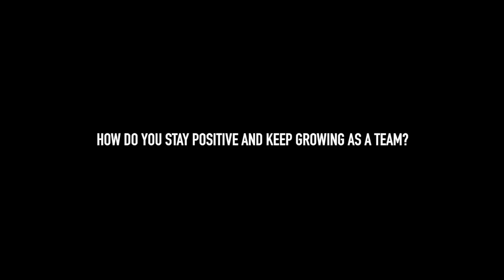A 2020 Q&A featuring....us! Goals, Renovation Updates and Advice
Been a while sine we've done a Q&A and thought it would be a good time to address some of the questions you all have been asking.  Hannah and I sat down to discuss some of those, and well, see for yourselves.
Had a great time doing it!
Let us know any other questions you've been wondering about and we'll do those next round in a month or two.

About Brendan Fallis:
Welcome to the official Brendan Fallis Youtube channel!  I’m a gentleman by day, DJ by night hailing from Canada.  On this channel, you can find vlogs, travel videos from New York to Miami, fashion forward style essentials, my dream garage series, interior design, and so much more!

Vlogging Camera: GoPro Hero 8